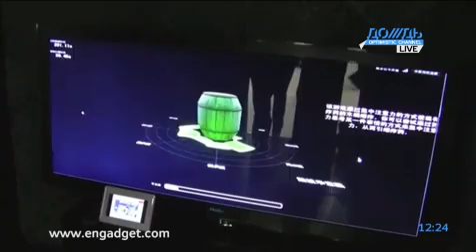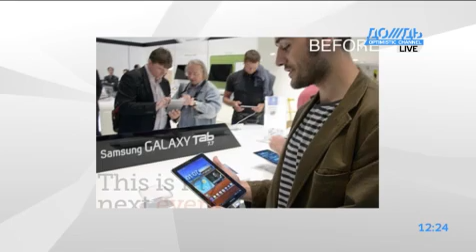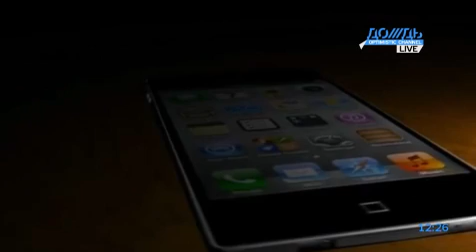Первый в мире большеформатный тв с безочковым 3D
Телевизоры уходят в прошлое. Как ведущие производители электроники подогревают интерес потребителей к телевизорам? Toshiba сделала 55'' телевизор с естественным 3D без очков и разрешением 3840x2160 пикселей.